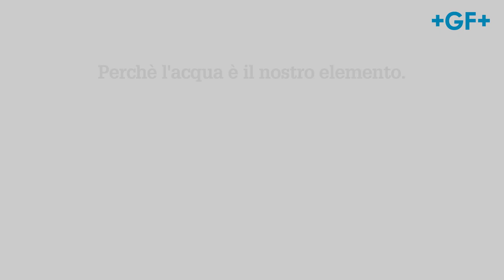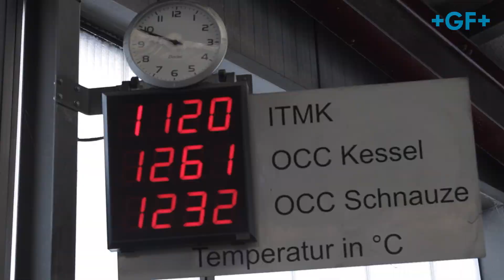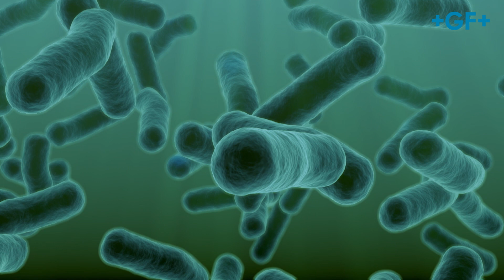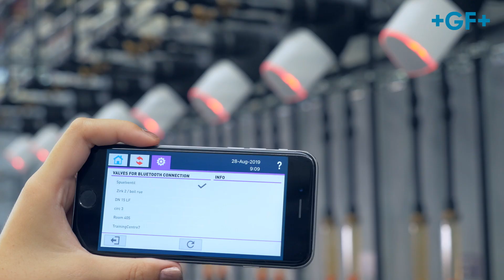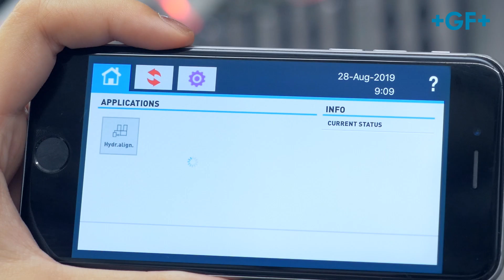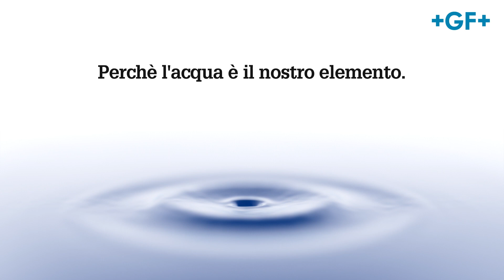Perchè l’acqua è il nostro elemento - GF Piping Systems - Italiano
GF JRG AG è un'azienda produttrice di sistemi d'installazione di acqua potabile, venduti a livello mondiale, rubinetteria esente da punti di ristagno per installazioni di acqua domestica composte da bronzo duro resistente alla corrosione, sistemi per la disinfezione termica e altri componenti importanti per la tecnica dell'edilizia.